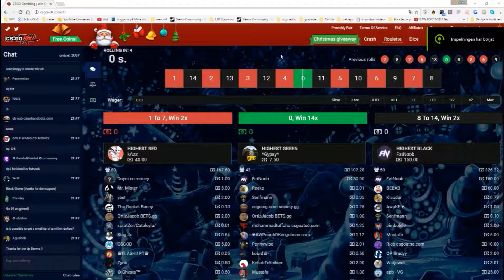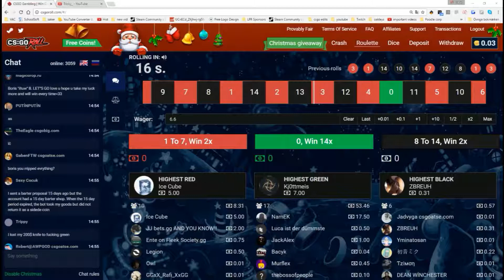Some Crazy Profit And Some Big Losses! (2/2) (CSGO Roll Gambling) w/Tricky_ +Giveaway!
Thanks To Tricky_ For Donating Over 40$ In Total!